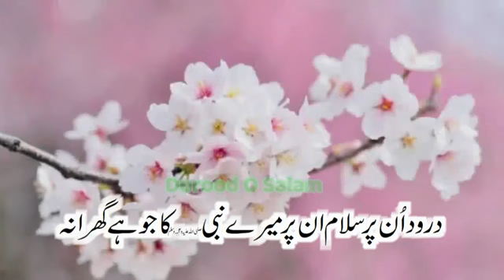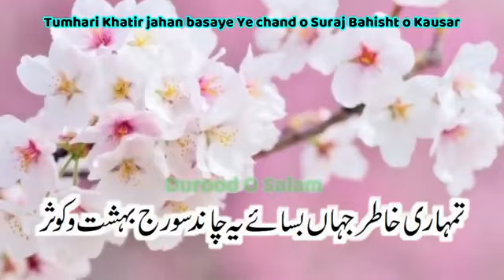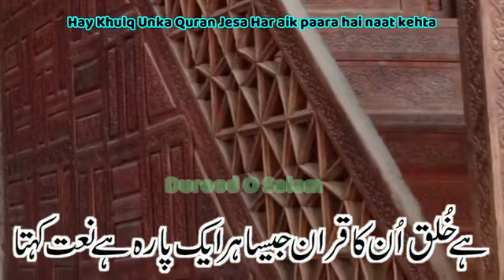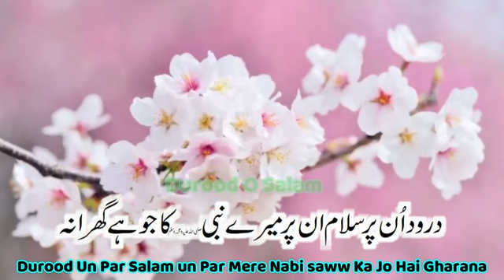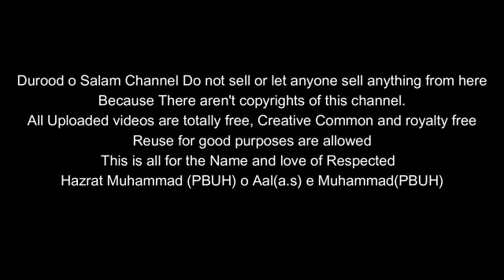Darood UN per salam UN per